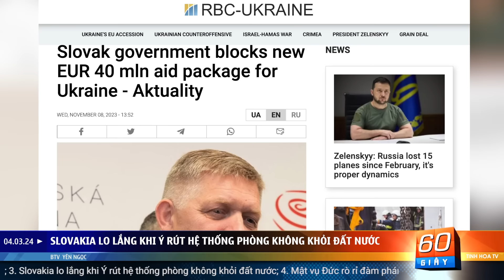Lý do khiến Ukraine hạ được nhiều chiến đấu cơ của Nga | 60 Giây Tinh Hoa TV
00:00 Giới thiệu
01:01 Lý do khiến Ukraine hạ được nhiều chiến đấu cơ của Nga
Zelensky muốn các chỉ huy đều phải nắm tình hình mặt trận
Slovakia lo lắng khi Ý rút hệ thống phòng không khỏi đất nước
Mật vụ Đức rò rỉ đàm phán về cuộc chiến Ukraine
Hàng chục nghìn bác sĩ Hàn Quốc biểu tình quy mô lớn
Shehbaz Sharif tuyên thệ nhậm chức thủ tướng Pakistan
Malaysia muốn tìm phi cơ MH370 mất tích sau 10 năm
Thái Lan giúp 900 nạn nhân Trung Quốc bị lừa đảo từ Myanmar về nước